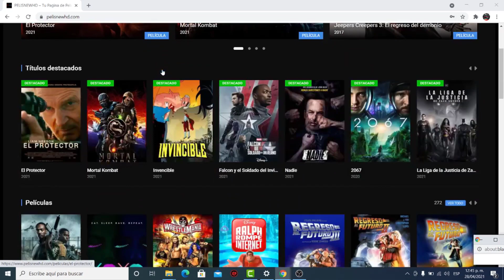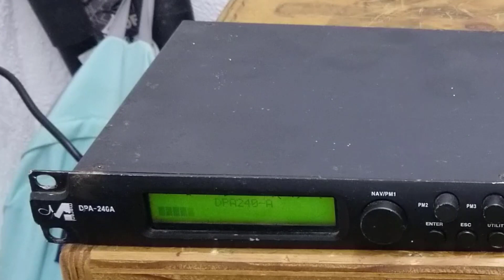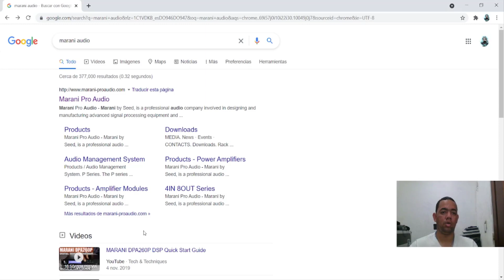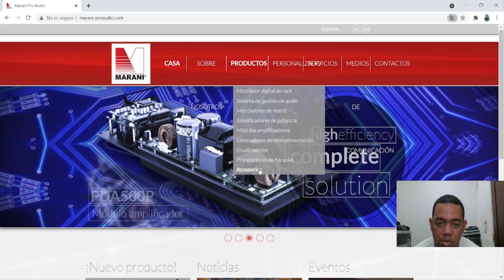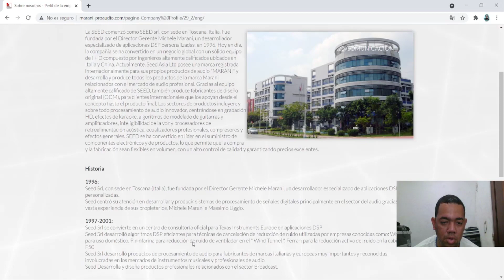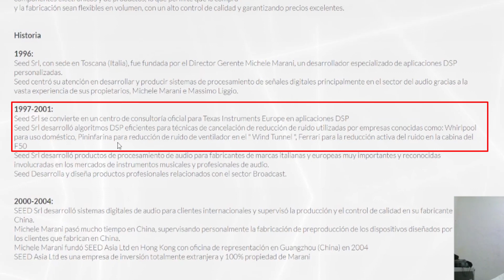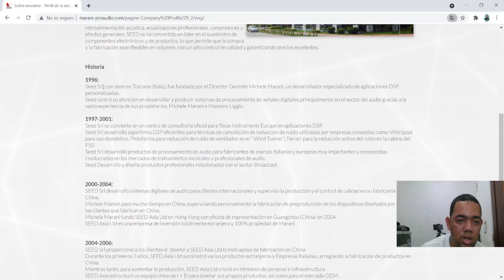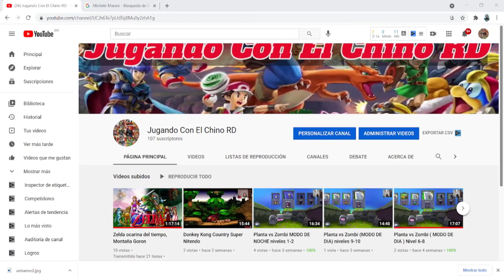✅Procesador de audio Marani DPA 240A🔊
si te gusto el vídeo puedes apoyarlo con un super gracias

Otros video de interes

Como cocnetar el crossover Behringer Super X Pro CX 2310 a 2 vias y sus funciones

Como Conectar la consola Behringer eurorack UB2222FXPRO y Sus Funcionamiento Parte 1

Como hacer la configuracion y cocnexion a 2,3 via del crossover Behringer Super X Pro CX 2310

Como Hacer Una Regleta Eletrica Casera Para Nuestro sonido

Truco para tener un super bajo, convinando equalizador y crossover

Como Hacer Los Corte De Frecuencia En El Crossover Behringer Super X Pro CX 2310

QSC RMX ES CHINO ? Amplificador Qsc rmx 1850HD

Amplificador Samson 1000 Watts RMS Sera Cierto ?

Como conectar un reproductor de audio a una consola

Amplificador GPI pro pvx 2500

Parlante EAW JF200 y saludos a nuestro suscriptores

Equalizador Grafico Gemini EQ3000

Unboxing de la cotroladora Numark Party Mix

Como Configurar El Controlador NumarkParty Mix

Evento Colegio Reyna de los angeles Sonido el chino RD

Como activar el modo Bridge al amplificador Peavey Cs 800x

Como Conectar la Cosola Behringer Xenyx 802

Top de los 7 video mas visto en el canal feliz año 2018 y prospero año 2019

Como Hacer Los Corte De Frecuencia En Mono En El Crossover Behringer CX2310

Para que sirve el USB de la consola behringer xexys Q802 usb

Como Cambiar Una Bobina O Diaframa A Un Driver

Amplificador Crown Power Base 3 Espesificaciones y sus carateristica

Como Reparar Tu Caja De monitoreo ( monitor si es plastica)

Como Hacer Los Corte De Frecuencia En El Equalizador Behringer Ultra Graph Pro

Como Configurar El Amplificador Qsc Plx 1602

Amplificador QSC MX 1500 Dual, Como Activar El Modo Bridge Y Prueva De Sonido

Amplificador Crown Com Tech 810 Espesificaciones Y Prueva de sonido

QSC mx 1500 vs Crown Con tech 810 y saludos a nuestro suscritores

Como Medir Los Ohmios de tu parlante y Como Configurarlo en Paralelo

Como Conectar Tus Parlante En Serie y Un Poquito De RD

Como hacer tu conexión a dos via en tu caja de medios

como conectar tus monitores en la consola behringer xenyx 802 y Rip mis bosina de bajo

dbx DriveRack Px Powered Speaker Optimizer en Español Parte 1

Como Configurar El dbx DriveRack Px Powered Speaker Optimizer En Español parte 2

Como Hacer Los Corte De Frecuencia En El Dbx DriveRack Px Powered Speaker Optimizer Parte 3

Amplificador Crest Audio CA6, Su Historia, Sus Carateristica Y Su Espesificaciones

COMO HACER LOS CORTE DE FRECUENCIA EN EL DRIVERACK PA2